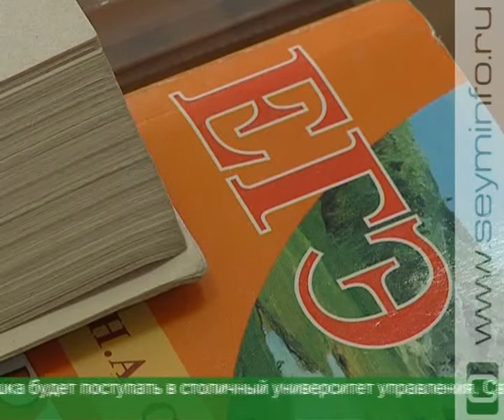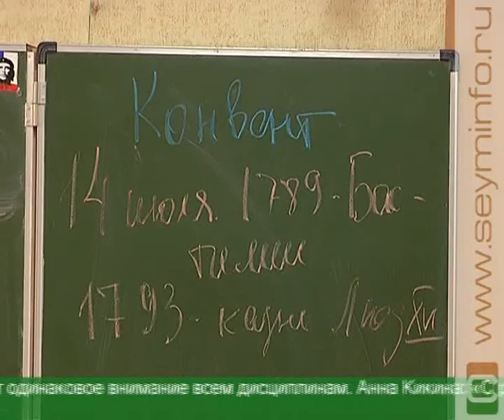ЕГЭ по-новому: что, где, когда?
С января 2014-го вузам разрешили изменить список вступительных экзаменов. Такие поправки в законе вызвали волнения в среде будущих студентов. Однако в региональном комитете образования говорят: никаких существенных изменений не будет. Высшие учебные заведения могут оставить старый перечень предметов. Большинство из них этим правом воспользовались.